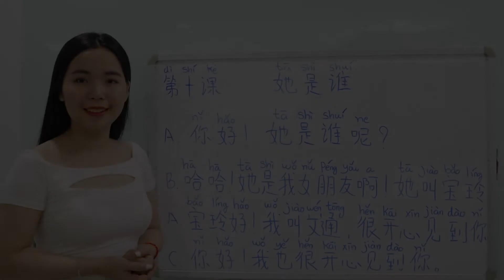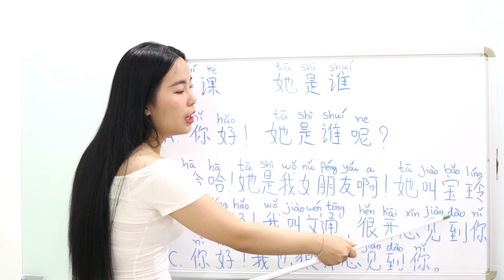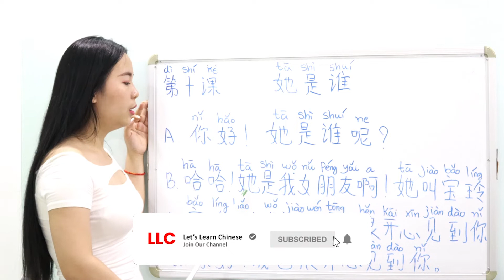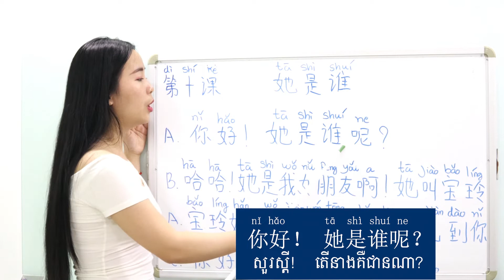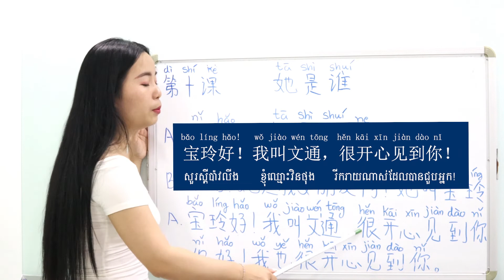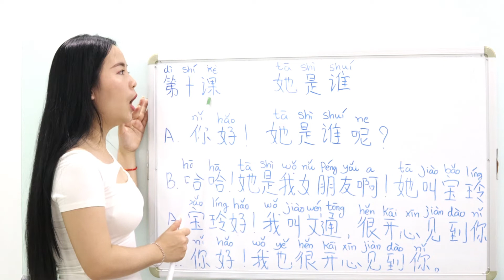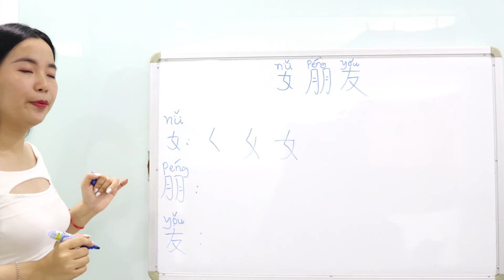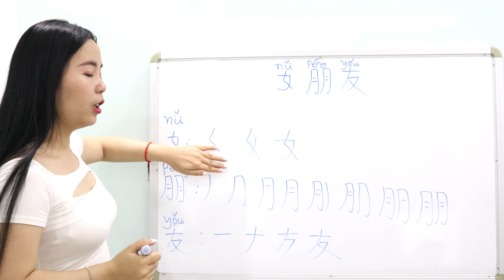រៀនភាសាចិន | មេរៀនទី១០ តើគាត់ជានណា? | lesson10 " Who is he? " | 第十课 她是谁？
សួស្តី! អ្នកទាំងអស់គ្នា ថ្ងៃនេះយើងនឹងសិក្សាអំពី មេរៀនទី១០ តើនាងជានណា? តោះតាមដានទាំងអស់គ្នា។ សូមចុចSubscribeដើម្បីទទួលបានមេរៀនថ្មីៗ។ សូមអរគុណ!

Hi Guy! Today we learn about lesson10 " Who is he? ".